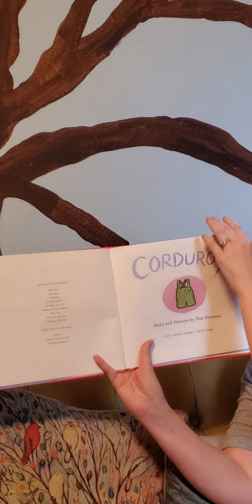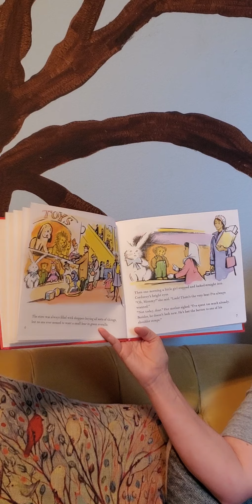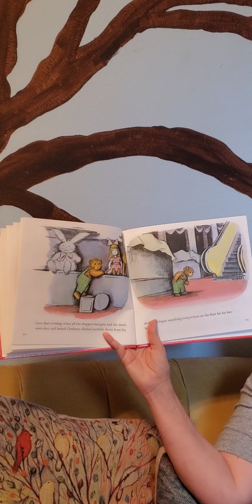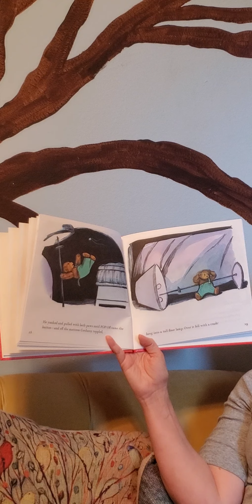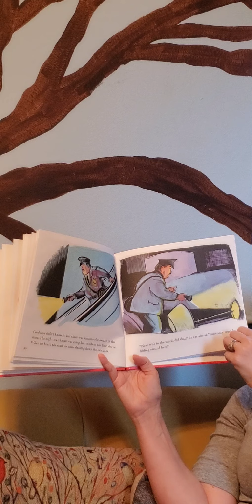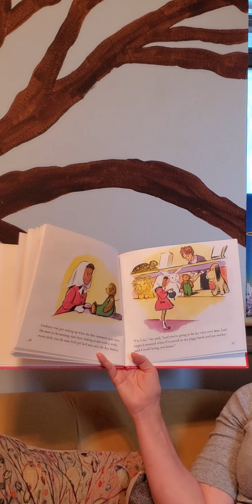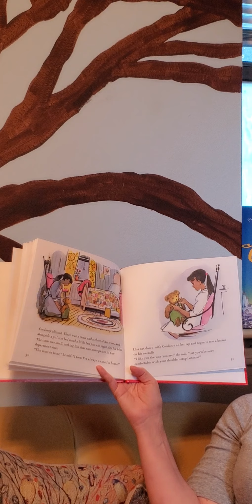Corduroy by Don Freeman